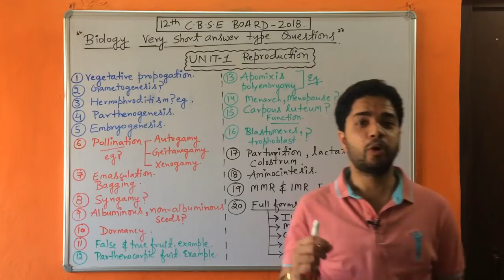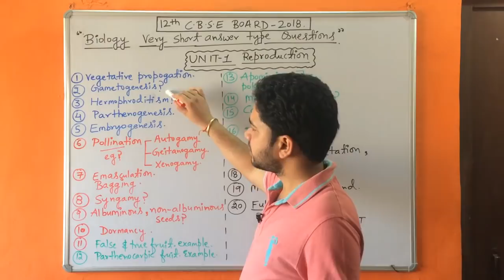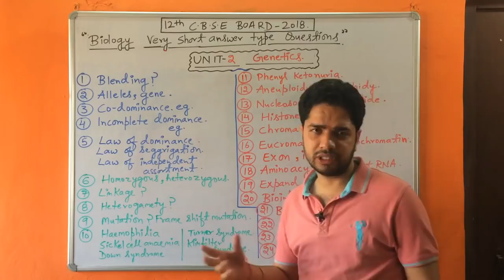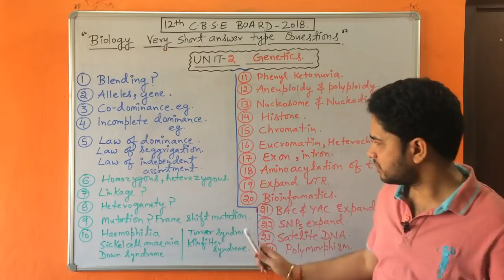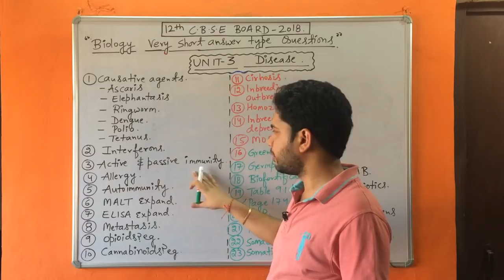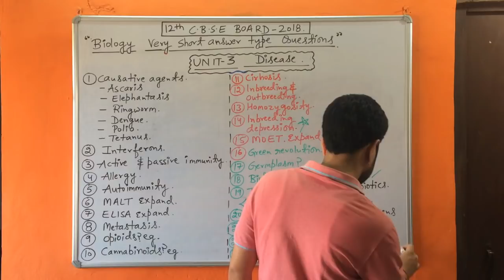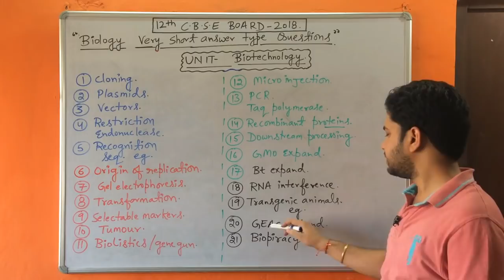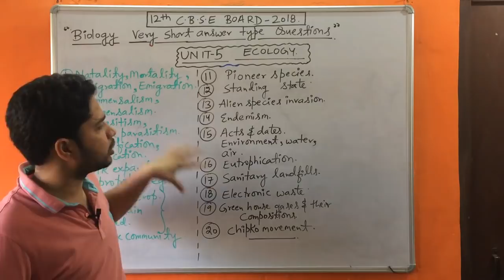12th C.B.S.E BOARD 2019 | Biology expected SHORT ANSWER TYPE QUESTIONS .